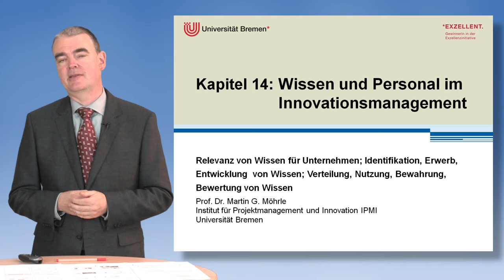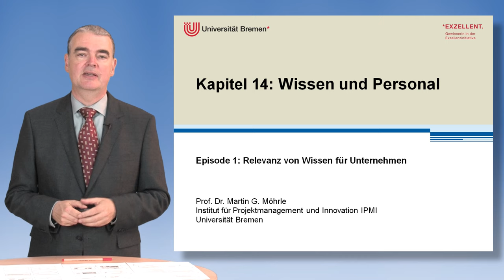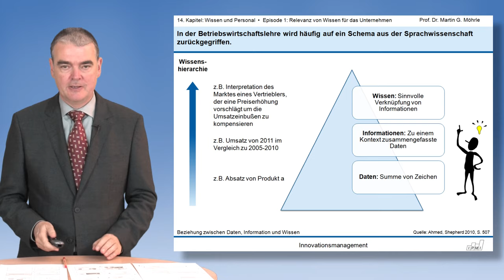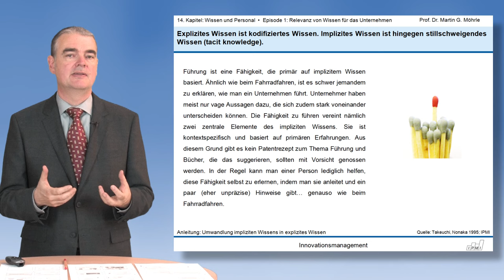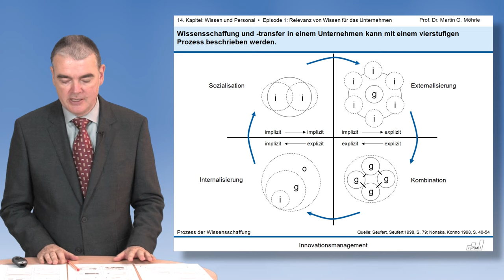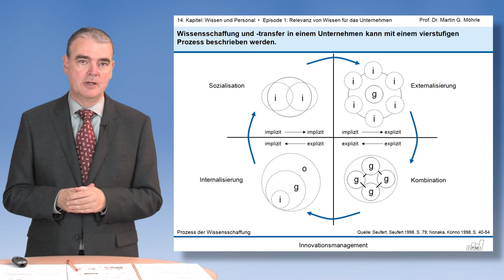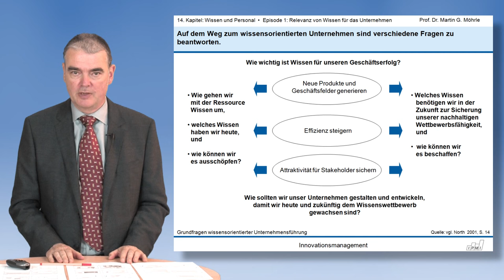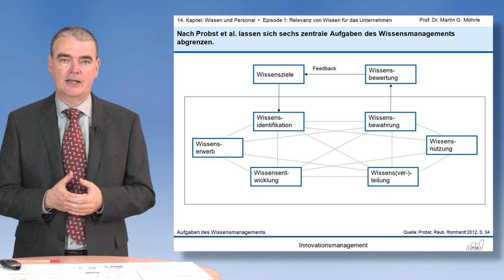Ep. 1: Relevanz von Wissen für Unternehmen [Kapitel 14: Wissen & Personal im Innovationsmanagement]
Studierende der Universität Bremen können die begleitenden Folien zu dieser Reihe über Stud.IP herunterladen

In der Vorlesung “Innovationsmanagement” entwickelt Prof. Möhrle das Thema aus einer betriebswirtschaftlichen Perspektive und geht auf vier zentrale Fragen ein: Wie sind Innovationsprozesse zu gestalten (vor allem auch in den Zeiten der „open innovation“)? Wieso muss das Innovationsmarketing ein integraler Bestandteil auch der frühen Stufen eines Innovationsprozesses sein, und was umfasst es? Mit welchen Hilfsmitteln lassen sich Innovationsideen bewerten? Und: Wie sieht ein geeignetes Wissens- und Schnittstellenmanagement aus, das der Innovation dienlich ist?

Die Vorlesung baut dazu auf Grundlagenwissen aus anderen betriebswirtschaftlichen Fächern auf (Marketing, Organisation, Finanzwirtschaft). Sie umfasst neben Zugängen zur Begriffswelt und zur Theorie des Innovationsmanagements auch zahlreiche praxisorientierte Beispiele sowie den Umgang mit relevanten Methoden, z.B. zur Bewertung von Innovationen.

Diese Videoreihe ist ein Auszug von Diese Videoreihe wurde produziert in Kooperation mit dem Zentrum für Multimedia in der Lehre (ZMML) der Universität Bremen.

Literaturempfehlungen zu Kapitel 14:

Al-Laham, Andreas: Organisationales Wissensmanagement. Eine strategische Perspektive. München: Vahlen 2003.
Ahmed, Pervaiz K.; Shepherd, Charles D.: Innovation Management. Context, strategies, systems and processes. London et al: Pearson 2010.
Hoffmann, Ingo: Knowledge Management Tools. In: Knowledge Management. Kai Mertens, Peter Heisig, Jens Vorbeck (Hrsg.). Heidelberg et al.: Springer 2001.
Hopfenbeck, Waldemar; Müller, Manuela; Peisl, Thomas: Wissensbasiertes Management. Ansätze und Strategien zur Unternehmensführung in der Internet-Ökonomie. Landsberg/Lech: Verlag Moderne Industrie 2001.
Möhrle, Martin G.: Informationssysteme in der betrieblichen Forschung und Entwicklung. Bad Homburg: DIE Verlag H.Schäfer GmbH 1991.
Nonaka, Ikujiro; Konno, Noboru: The Concept of ‘Ba‘: Building a Foundation for Knowledge Creation. in: California Management Review, 1998,  Vol 40, NO.3, S. 40-54.
Nonaka, I.; Takeuchi, H.: The knowledge-creating company. Oxford et al.: Oxford University Press 1995.
North: Wissensorientierte Unternehmensführung: Wertschöpfung durch Wissen. Wiesbaden: Gabler. 2011
North, K.;  Probst, G.; Romhardt, K.: Wissen messen - Ansätze, Erfahrungen und kritische Fragen. in: zfo, 67. Jahrgang, 1998, Heft 3, S. 158-166.
Palfrey, John: Intellectual Property Strategy. Cambridge, London: The MIT Press 2012.
Probst, G.; Raub, S.; Romhardt, K.: Wissen managen. Wie Unternehmen ihre wertvollste Ressource optimal nutzen. 4. Aufl., Wiesbaden: Gabler 2003.
Probst, G.; Raub, S.; Romhardt, K.: Wissen managen. Wie Unternehmen ihre wertvollste Ressource optimal nutzen. 7. Aufl., Wiesbaden: Springer Gabler 2012.
Raub, Steffen: Wissensmanagement. Das lernende Unternehmen. Vortrag 2003.
Seufert, Andreas; Seufert, Sabine: Wissensgenerierung und –transfer in Knowledge Networks. In: IO-Management,  1998, Nr. 10, S. 76-84.

Folge Universität Bremen im Social Web!